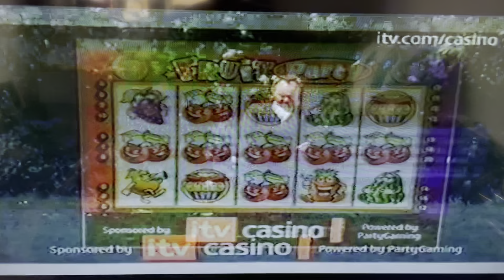ITV1 Adverts 2008 (18)